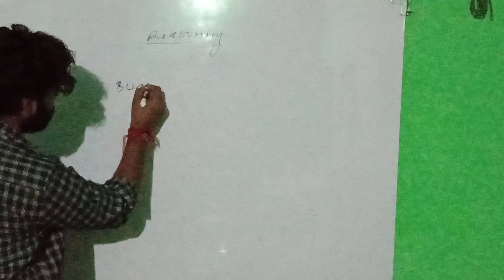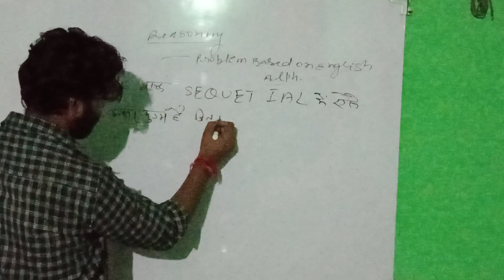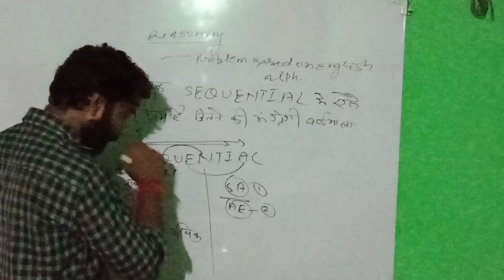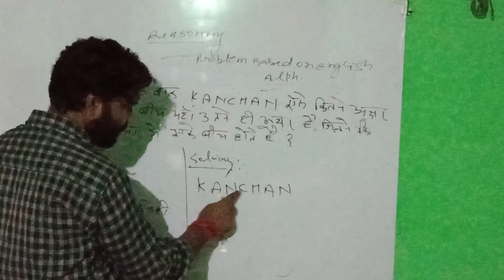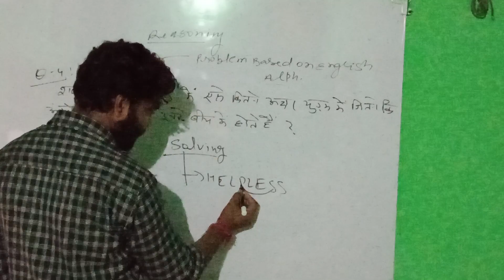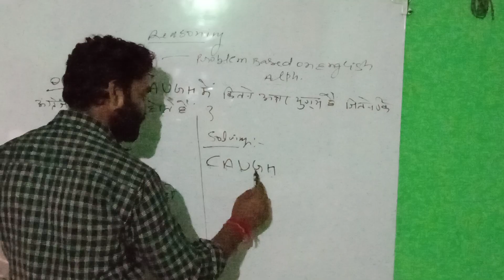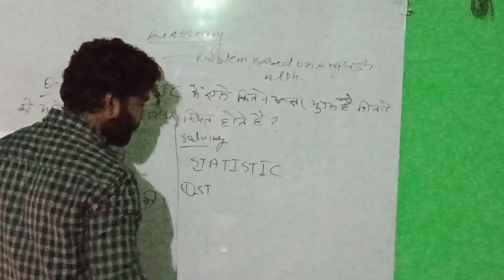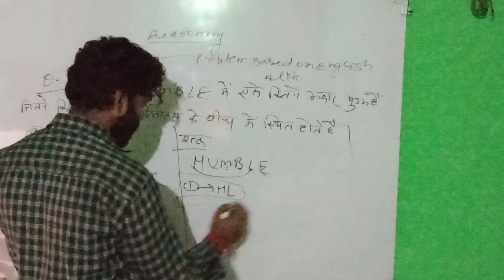reasoning, chapter, प्रोब्लम बेस्ड on English alphabet,